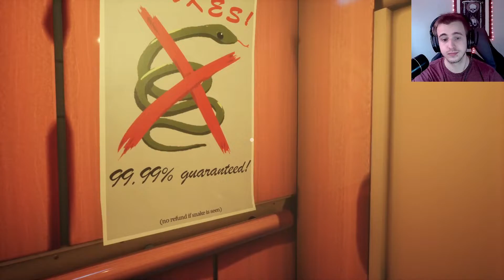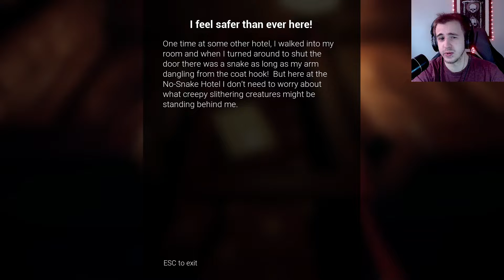Are there any SNAKES Here ? - No-Snake Hotel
"Welcome, to the No-Snake Hotel, the only hotel with a 99.99% no-snake guarantee!  Here at the No-Snake Hotel we pride ourselves in our incomprehensible lack of snakes!"